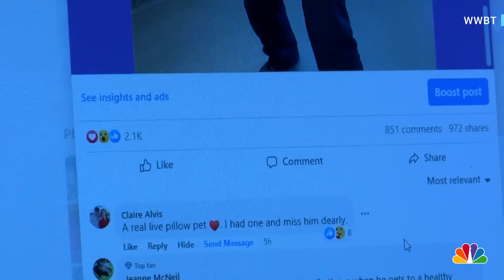40-pound cat named Patches finds new fur-ever home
“Meow” over Tigger there’s a new big cat stealing the hearts of many and his name is Patches. The viral feline was brought to an animal shelter in Richmond, Virginia, tipping the scales at 42 pounds. WWBT’s Raven Brown reports.